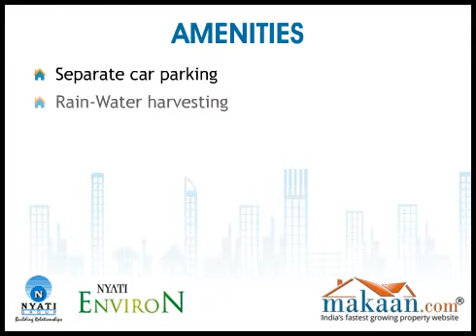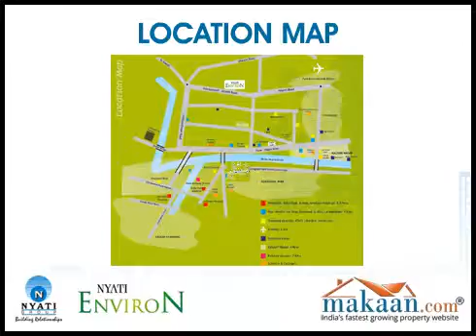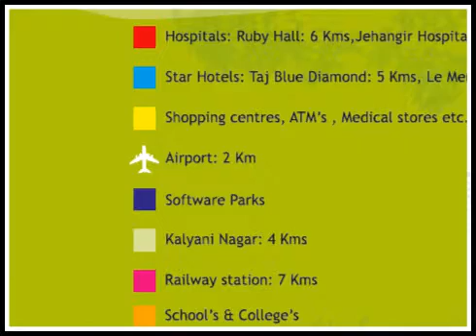Nyati Environ, Vishrantwadi, Pune, India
3 BHK Residential Apartments at Vishrantwadi, Pune.  A serenely planned real estate project comprising G+10 towers built on a 10-acre plot -- that's Nyati Environ for you. Located just 1 km from the Pune airport, in Vishranwadi, the property is close to prime residential areas like Shivaji Nagar and Kalyani Nagar. The development offers 3 BHK flats, innovatively designed to allow enough natural light and air into each unit. Residents will also have the privilege of enjoying a wide range of lifestyle amenities like clubhouse, swimming pool, children's play area, fountains, landscaped gardens, etc. The dual benefit of a convenient location and sound amenities, make Environ a good buy both in terms of real estate investment as well as for personal use. Property sites are helping the people to buy house in Pune. The 3 BHK apartments have an expansive feel to them, with plenty of space for you, your dreams and aspirations. Attention to detail has alwatys been our forte, and you would find it coming alive in the amenities we have chosen for you. This includes the refinements in the living room, the comforts in the bedrooms, the convenience in the kitchen and dining space, and the leisurely crafted bathrooms.